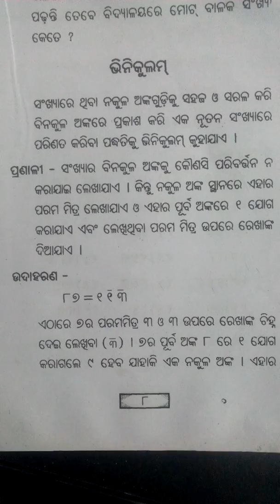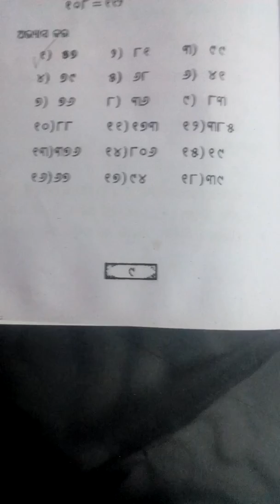vedic math vaidika ganita sishu mandir oria vinikulam re prakasakara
education vedik math for sishu mandir students